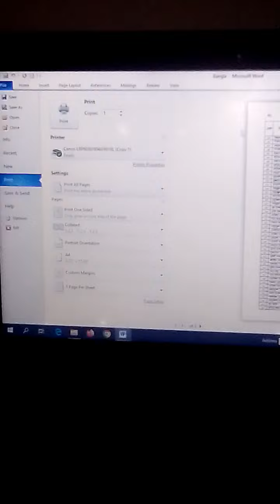How to print by printer কিভাবে প্রিন্টার দিয়ে প্রিন্ট করতে হবে